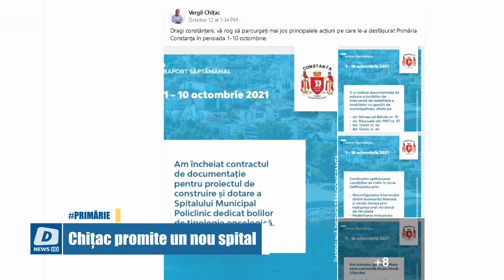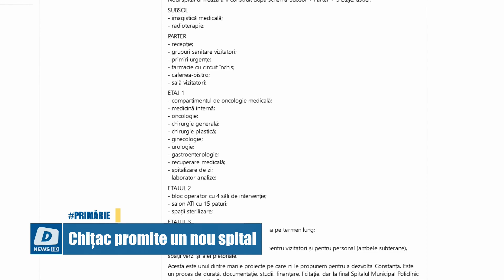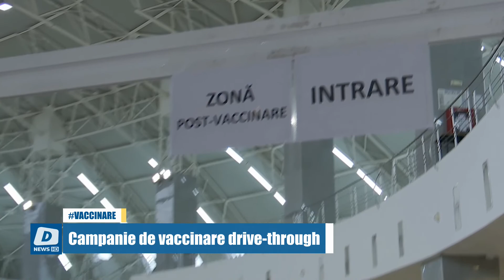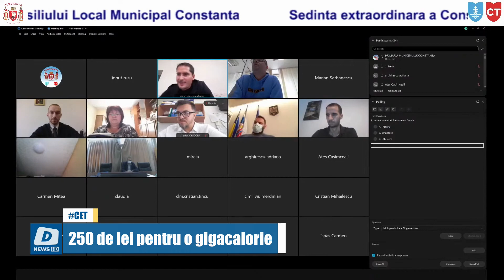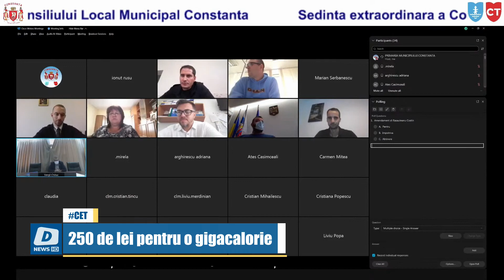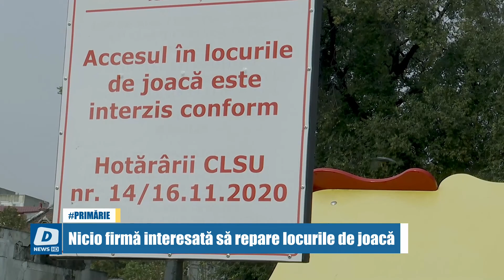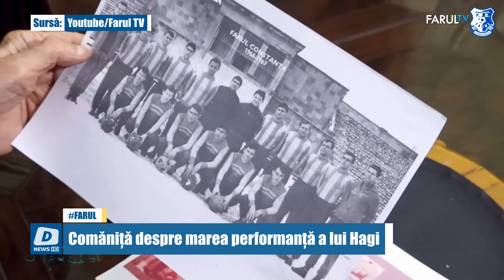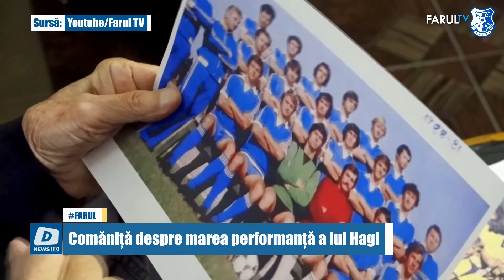!!DOTTO NEWS - 14 Octombrie 2021 | jurnalul orei 14:00!!